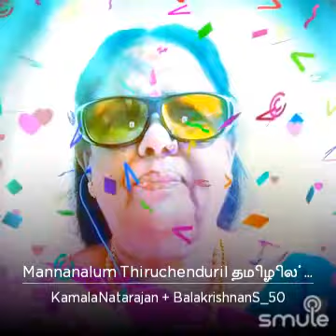Mannanalum Thiruchenduril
I found this awesome recording of "Mannanalum Thiruchenduril தமிழில் SDHQ" on Smule